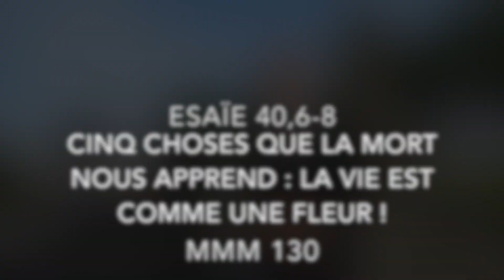MMM 130 : Cinq choses que la mort nous apprend : La vie est comme une fleur ! (Esaïe 40,6-8)